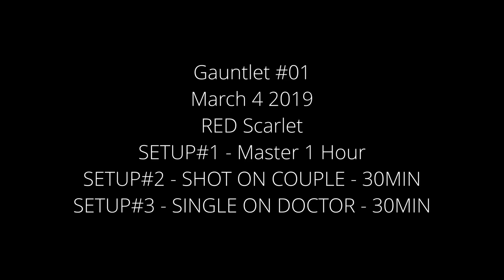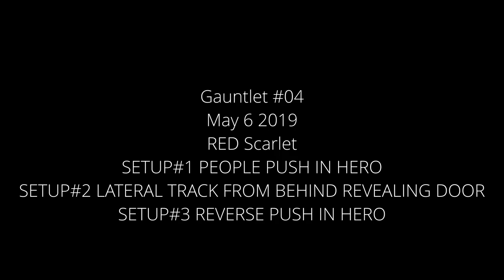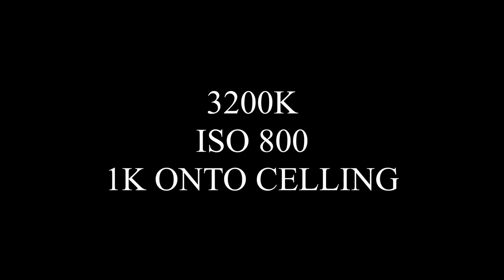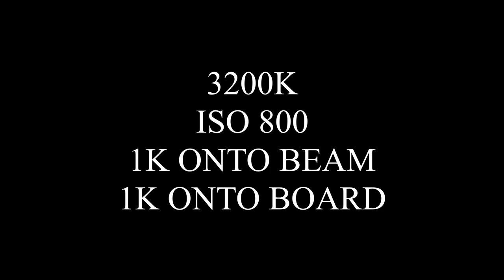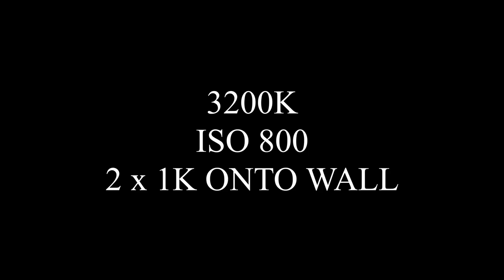LIGHTING LAB & GAUNTLET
LIGHTING LAB & GAUTLET EDITING BY LINZHOU DAI